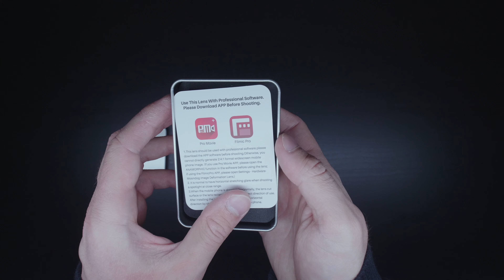Anamorfické 1,33x objektivy pro Smartphone (cinematic look na mobilu)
Anamorfické objektivy jsou snem každého kameramana. Jsou však drahé i na půjčení, natož pořízení. Na mobilní telefony je to však dostupná záležitost. V tomto videu jsme srovnali dva typy objektivů. Jeden je levnější od Ulanzi a druhý je větší, kvalitnější od Apexelu. Oba vypadají velice dobře, avšak dražší Apexel je takový "vyspělejší". Neháže tolik flarů a je ostřejší.